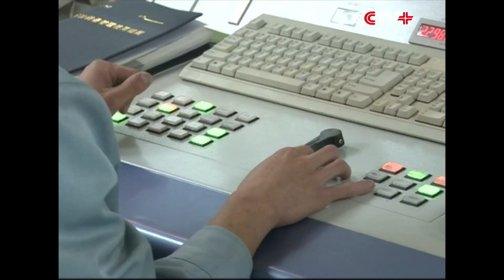"Good fellas" Behind China's Shenzhou-11 Launch Mission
A pair of "good fellas" are behind the launch of China's Shenzhou-11 manned spacecraft scheduled on Monday morning, doing their best to ensure the mission a success.

Zhao Rong and Wang Xiong, the "good fellas", are radar operators. Zhao is in charge of radar servo control system while Wang the radar ranging system.

Together, they form a dream team in the command center in north China's Shanxi Province which is more than 1,000 km away from the Jiuquan Satellite Launch Center in northwest China where Shenzhou-11 will blast off.

Inside the center, the two technicians stared at the screen and operate a handset with very delicate movements, because even the slightest slip in their hands could mean the failure of the 230-second launch mission.

"The radar is located far away from the target, about 900 km. In this process, we could lose the target with even a small movement in our hands," said Zhao Rong.

Wang needs a few seconds' time to capture the right signals and send them to Zhao. Zhao then has to make the right choice in order to continue tracking the target. The two work like one man with both his hands.

"Servo control system and ranging system are the two key jobs of a high-power radar. Success or failure depends on them. The jobs are very demanding in terms of professional knowledge, mental strength, the ability to handle emergency and coordination," said a technician in the center.

"Normally, there will be a lot of interference signals including return signals from cloud layers and multi-target radar echo signals, especially during stage one load shedding and the separation between the satellite and the rocket. Correct choices have to be made in the shortest possible time, otherwise, the next thing on the radar would be the wreckage of the rocket," said Wang.

To improve precision, Zhao and Wang have simulations every day in front of the screen to practice how to locate the target and recapture it after losing it and enhance their abilities to handle emergencies. The two study the transmitter cabinet, radar antenna, circuit diagrams, performance parameters and everything about the radar together.

"Zhao and I have worked on more than 50 missions together, including the Shenzhou-10 spacecraft and Tiangong space laboratories. Each one of them is a hard battle, and every time we feel very stressed. But the sense of achievement is overwhelming when we finish them. We feel honored to be part of our country's space exploration," said Wang.

Shenzhou-11 will dock with the Tiangong-2 space laboratory which was launched on Sept. 15, 2016. The astronauts of Shenzhou-11 are Jing Haipeng and Chen Dong.